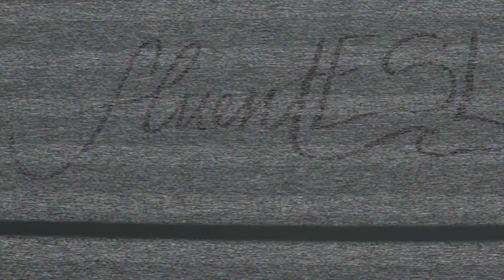Dating Vocabulary in Friends (S1E1)! 💑❤️💘💔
Join us as we take a look back on one of our favorite TV shows, Friends, and talk about some dating vocabulary!

Vocabulary:
-Generation Y/Millennial (n) = people born between 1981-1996
-Perky (adj) = to be cheerful and lively
-M.O. (modus operandi) = Latin for the "way of operating" used to describe one's behavior

Phrases -To be single = not in a relationship
-To be taken = in a relationship
-To leave (someone) at the alter = to decide not to get married last minute; another related idiom is "to have cold feet"
-To ask (someone) out = to take someone on a date
-To have a crush (on someone) = to like someone romantically
-To hit on (someone) = to flirt with (someone)

FluentESL videos are made primarily for students learning English as a Second Language (ESL) or as a resource for ESL teachers, but can be enjoyed by anyone! It is designed to be both educational and entertaining by showcasing all sorts of content and interactions. Please comment on what types of videos you would like to see made!

*Note: We do not claim to own any of the copyrighted material.